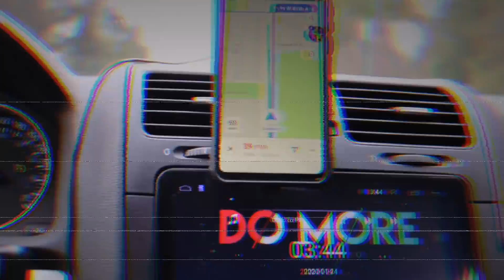لن تصدق!!!!! جسر النسيان المعروف في كندا!! CAPILANO BRIDGE IN CANADA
السلام يالخاوة! اليوم ديتكم لواحد لبلاصة جد معروفة حول عالم السياحة! ازهاو 👌🏼 لازم تزورها كاش نهار!!

بريتيش كولومبيا فيها بزاف أسرار و أماكن جميلة رايح نزورهم كامل كامل هذي السنة ان شاء الله ❤️